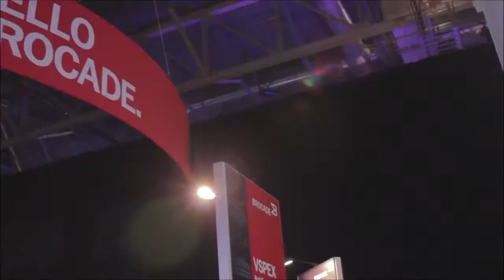Jason Mendenhall | EMC World 2014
Jason Mendenhall, Switch, with John Furrier and Dave Vellante at EMC World 2014